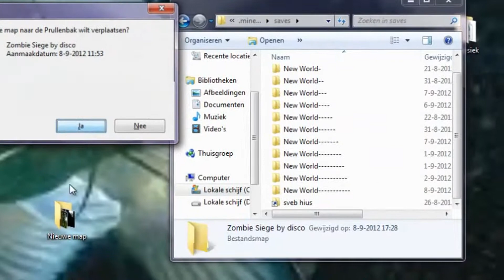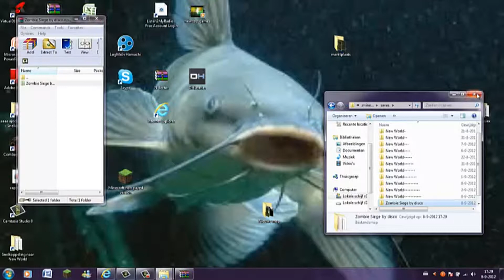nlmapcloud map show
Minecraft is a sandbox construction game, inspired by Infiniminer, Dwarf Fortress and Dungeon Keeper, created by Markus Persson, the founder of Mojang AB. The game involves players creating and destroying various types of blocks in a three-dimensional environment. The player takes on an avatar that can destroy or create blocks, forming fantastic structures, creations, and artwork, on multiplayer servers and singleplayer worlds across multiple game modes.
Minecraft is available to players for €19.95. Singleplayer and multiplayer, when purchased, can be played in the user's web browser, or using the downloadable launcher. Minecraft Classic is available to play for free. Minecraft development started around the 10th of May 2009, and pre-orders for the full game started being accepted on the 13th of June 2009. Minecraft's official release date was the 18th of November 2011. On the 5th of May 2012, Minecraft was released for the Xbox 360 on Xbox Live Arcade for 1600 Microsoft Points ($20.00), where it soon shattered all previous sales records.
Crafting is the method by which many blocks, tools, and other resources are made in Minecraft. In order to craft something, the player must move items from their inventory into a crafting grid. A simple 2×2 crafting grid grid can be accessed from the player's inventory. A 3×3 grid is accessible by right-clicking on a Crafting Table.
For some items, it does not matter how they are arranged. These are commonly known as shapeless recipes. For example, a Fermented spider eye can have its ingredients placed anywhere within the grid.
However, many of the more important or useful game objects must have their components placed in the correct relative positions. Even then, provided the resources are arranged correctly, the item can be made in any way that fits in the grid. For example, a 3×1 recipe, such as bread, can be made in the top, middle or bottom row of the 3×3 grid, but it cannot be made in the 2×2 grid because it needs to be three items wide. 'Shaped' recipes can be 'slid' up or down, left or right, and they can even be flipped horizontally. For instance, you can make a bow with the strings on the right instead of the left.
The player always has access to the 2×2 crafting grid from their Inventory screen, and this can be used whenever the screen is brought up. Crafting recipes which are at most 2×2 wide and tall can always be made there. This includes wooden planks, sticks and, importantly, the crafting table itself. To craft with a 3×3 grid, create a crafting table, place it in any convenient spot and then right-click on it. This brings up a pop-up screen with a 3×3 grid on which the player can assemble any crafting recipe in the game.
Crafting was first implemented in Indev 0.31, January 29, 2010. Work had been done to the game so that players had a more controllable inventory: things could be picked up, dropped and put wherever the player wanted them in the hot-bar or the inventory grid. This was vital to starting crafting, which relies on moving items around in inventory screens. Among the first few recipes were Sticks, Pickaxes, Torches, Swords, Axes and Gold and Iron blocks. The next day, Indev was updated again with many other recipes. As new blocks and items were implemented into the game, new crafting recipes were made accordingly.
Recipes only had static placements until Beta version 1.2, January 13, 2011. This introduced new recipes that allowed the player to put the ingredients wherever in the grid they wanted (dye + wool).
In 1.8, the Adventure Update, crafting was given a very convenient mechanic. Holding shift while grabbing a crafting output would automatically take all possible outputs from the stock of ingredients it was given.
Daniel Kaplan released preview images[1][2] of the Minecraft Advanced Touch Technology Interface System (MATTIS) crafting system on April 17, 2012, and the system was implemented in Alpha 0.3.0 on April 24.
A simplified crafting system for the Xbox 360 was implemented with the first version release (Beta 1.6.6).
The Xbox 360 Edition uses a simplified crafting system. It does not make use of the standard crafting interface, but still has similarities to the PC version's 2×2 and 3×3 crafting grids, making it a kind of cross between the PC grid-based system and the Pocket Edition's MATTIS system. The interface does not require the player to place items in the correct place in a crafting menu, but instead simply displays the ingredients required to craft the selected item and allows the player to craft that item so long as the player has the required crafting ingredients. The crafting table orders all craftable items into seven categories: Structures, Tools, Weapons, Food, Armor, Mechanisms, Transportation and Decoration.
Pressing opens the 2×2 crafting menu. The Armor tab is missing here as crafting any armor requires the use of a 3×3 crafting grid.